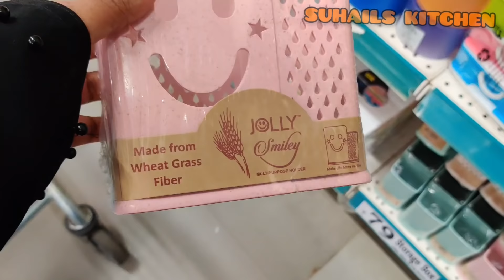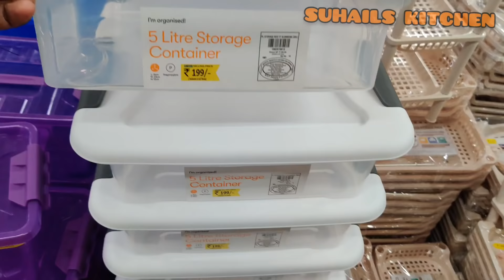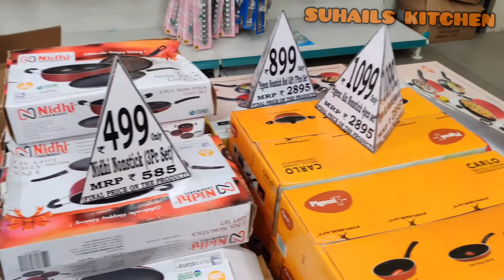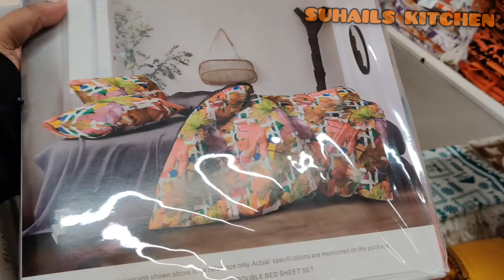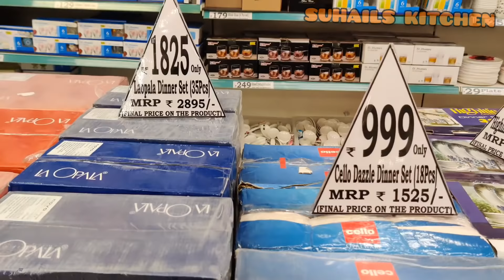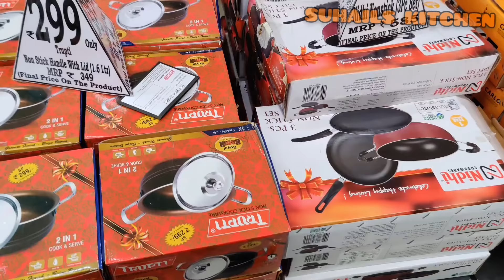DMART latest offers / Kitchen storage organisers Best offers, cheap useful, New arrivals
Address:
Chandra Metro mall,
Arcot Road,
Rajeswar colony,
Virugabakkam,